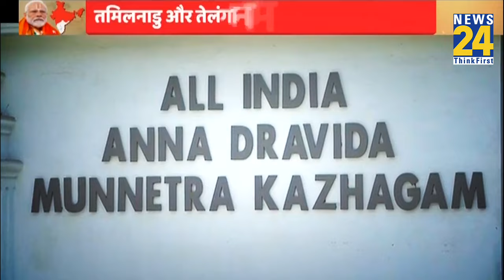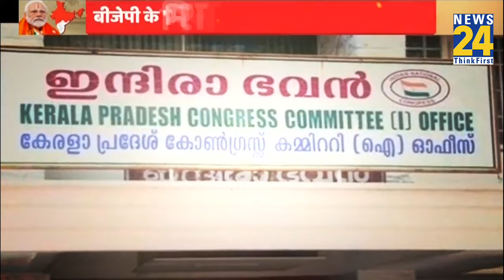Tamil Nadu और Telangana में BJP का 'मास्टर प्लान' | 2024 का 'उत्तर-दक्षिण' | Anurradha Prasad